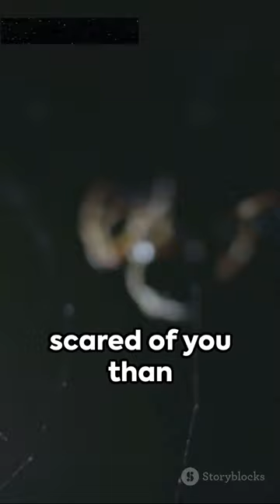Spiders are nearsighted.